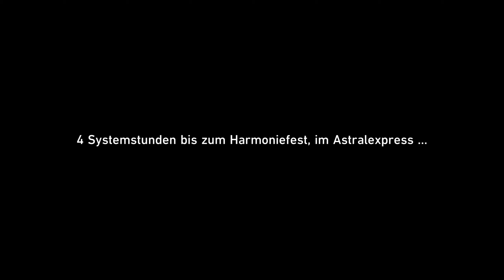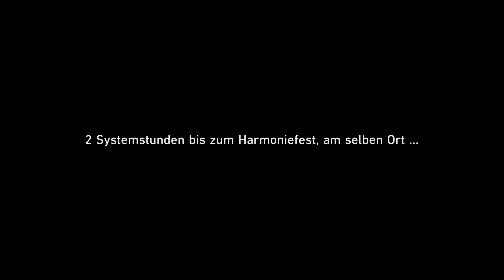Lasst und Honkai: Star Rail Spielen! Teil 128